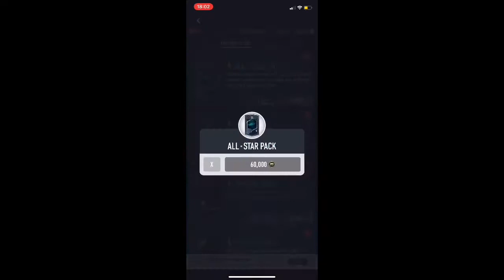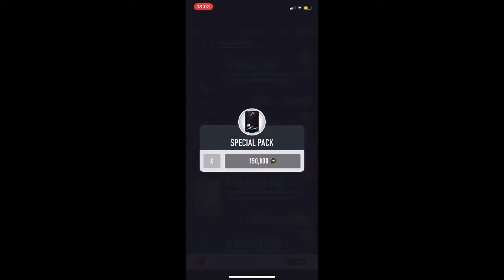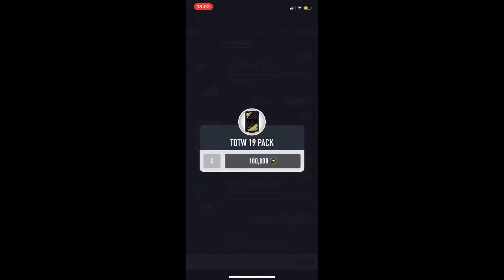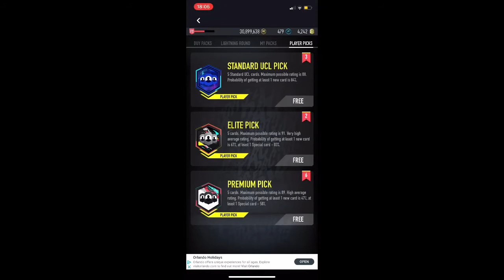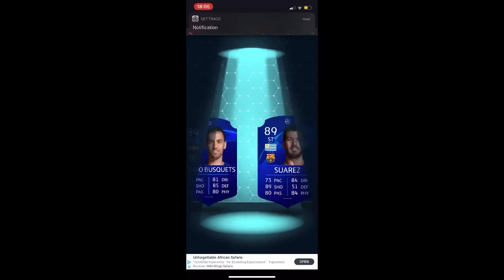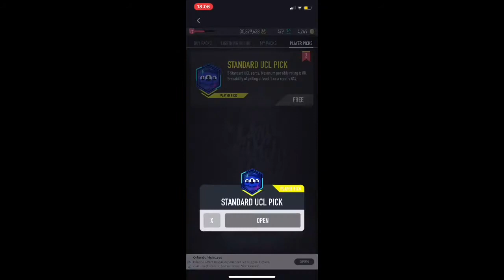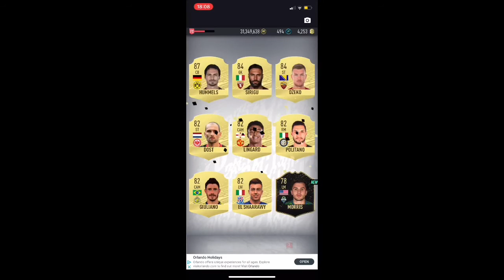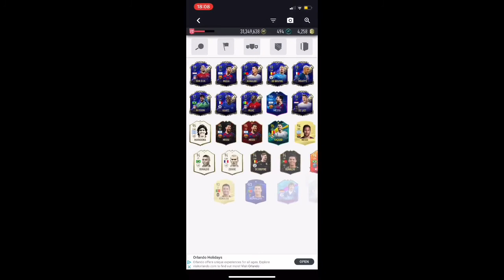Players picks and super packs - Pacybits pack opening